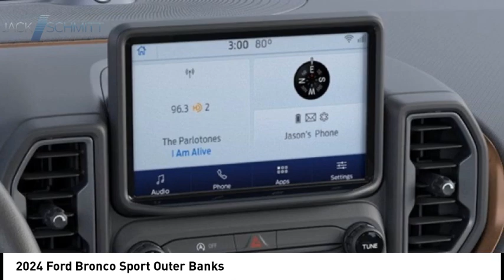2024 Ford Bronco Sport RR503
2024 Ford Bronco Sport Outer Banks

Looking for the right vehicle? Today could be your lucky day. this 2024 Ford Bronco Sport could be yours.